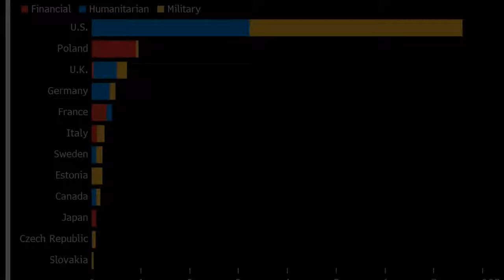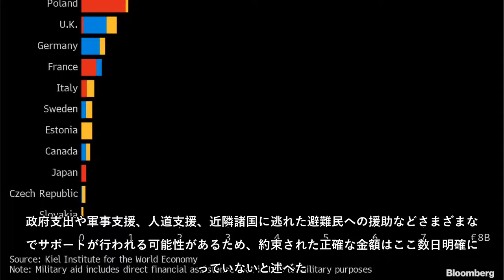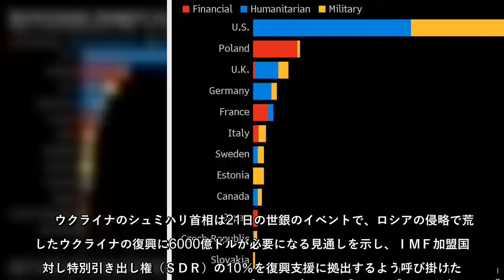ウクライナはワシントンでの協議で支援を申し出た国々がその約束を確実に実行し、約束を真のサポートにすることを望んでいると同国の中央銀行当局者が発言した。